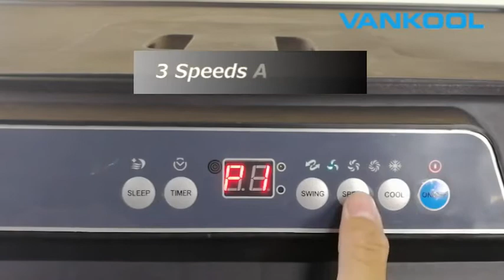how does industrial air cooler works?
So, what is Vankool?
Vankool Technology Co.,Limited is a professional producer of evaporative air coolers,which owns full range of air cooler series including portable air coolers,industrial air coolers and residential wall mounted air coolers.

Manufacturing evaporative air coolers since 2005,we take pride that Vankool products have been sold to more than 60 countries in the world.Now Vankool owns the production capacity of 500 pieces of air coolers per day.

Our manufacturing capabilities include ODM service,moulding,plastic injection and air coolers production.With R&D office in Shunde,we have our own producing facilities in Zhongshan city.